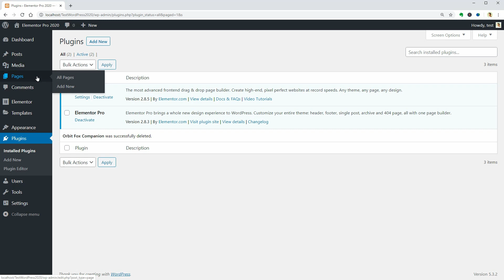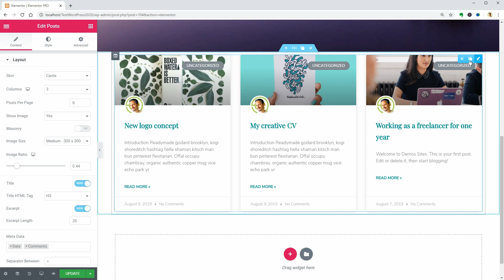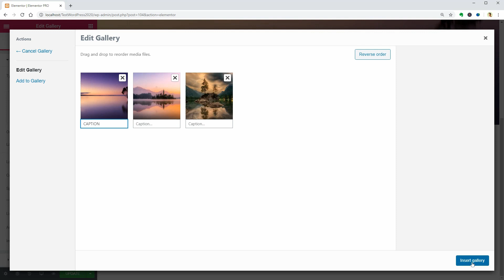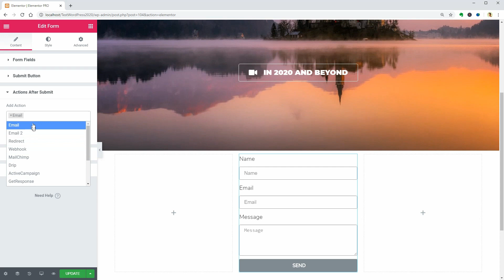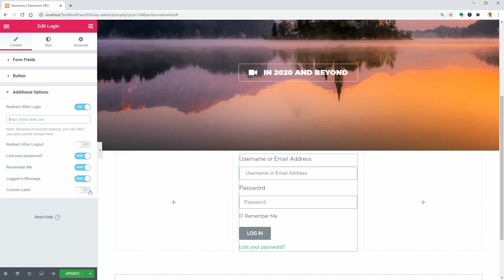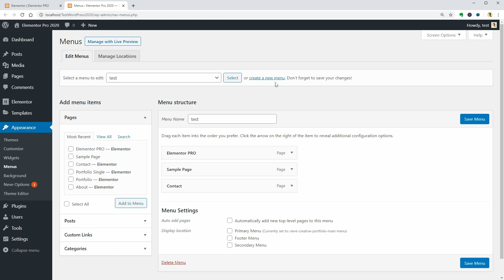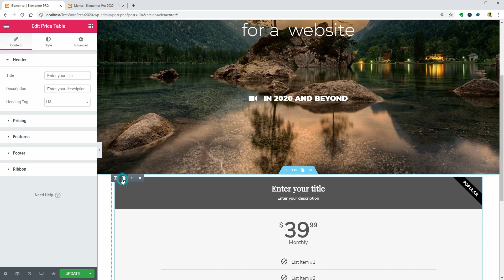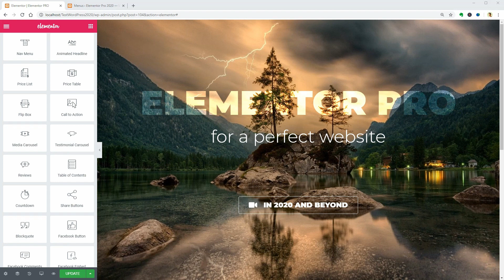The Power of Elementor Pro in 2020 (Episode 1)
If you are wondering what is Elementor Pro capable of in 2020 before deciding to buy, check out this series of tutorials in which I'll show you each widget, its features and how to use everything.

It will change the way you create a WordPress website completely, and I will show you how each widget work and all the powerful features of this plugin.

When editing a page with Elementor Pro, there is a section on your sidebar called PRO which you can see right below the basic widgets.

You can see in this video how these widgets work one by one.